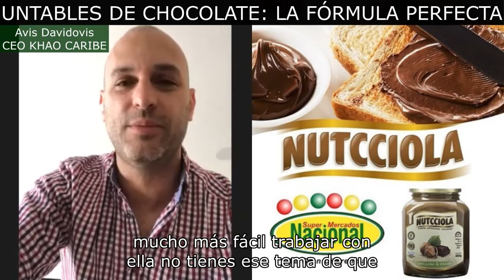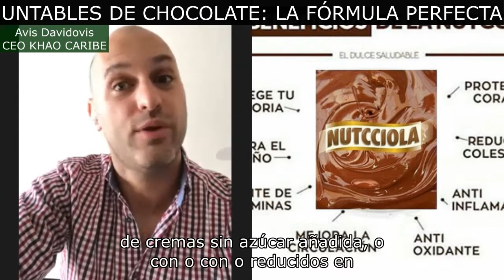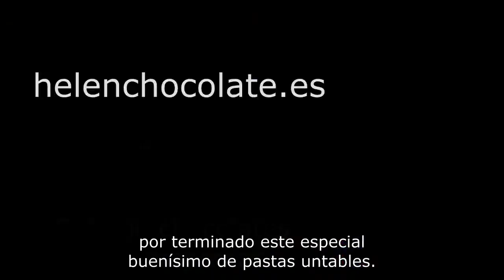Untables de chocolate: La fórmula perfecta con Avis Davidovis.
Llegamos al final de este espacio sobre cremas untables de chocolate con la visión de Avis Davidovis, CEO de Khao Caribe, una transformadora de cacao dominicano. Avis lleva 25 años produciendo pastas untables y sobre todo, exportándolas a diferentes mercados como uno de los más exigentes: Japón. Avis tiene muchas recomendaciones a los chocolateros bean to bar que quieren incluir estas pastas en su catálogo de productos.